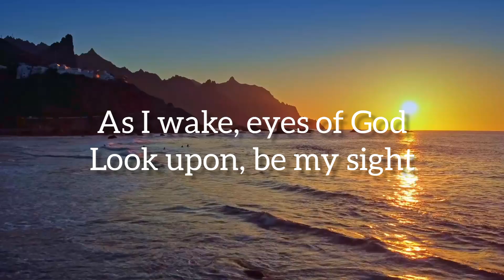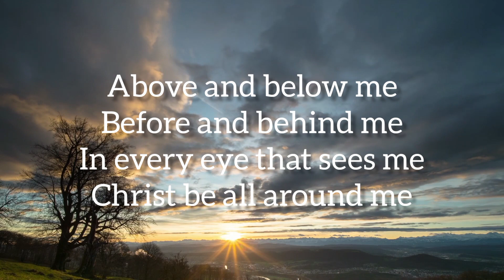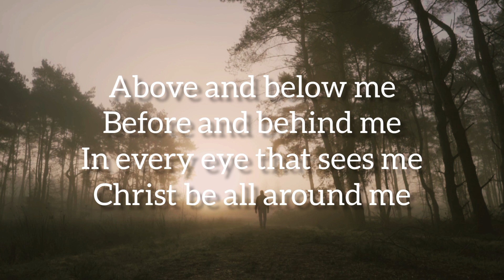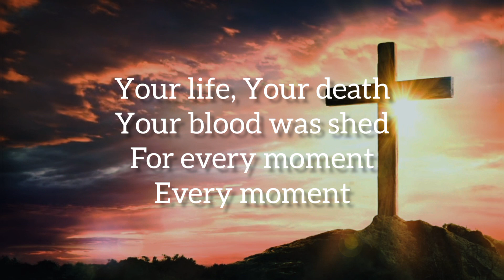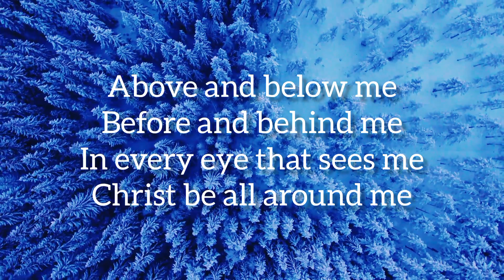Christ Be All Around Me | Lyrics [All Sons & Daughters]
Jeremiah 23:24
“Can a man hide himself in hiding places
So I do not see him?” declares the Lord.
“Do I not fill the heavens and the earth?” declares the Lord.

Colossians 1:17
He is before all things, and in Him all things hold together.

Song Title: Christ Be All Around Me
by All Sons & Daughters
Album: All Sons & Daughters
Songwriters: Leeland Mooring / David Leonard / Jack Mooring / Leslie Jordan
Integrity Music, 2014